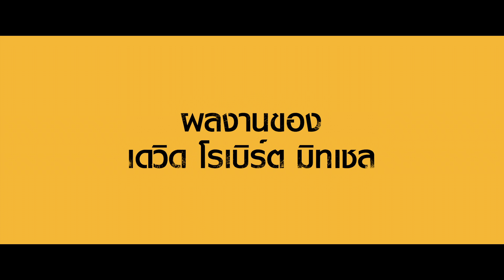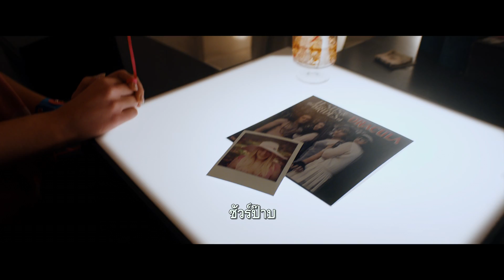[TH Official] Under the Silver Lake อันเดอร์เดอะซิลเวอร์เลค Trailer, 2018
อีกหนึ่งผลงานจากผู้กำกับภาพยนตร์ระทึกขวัญที่เราต่างรู้จักกันดีอย่าง "It Follows อย่าให้มันตามมา" ..เรื่องราวของ 'แซม' ชายหนุ่มคนหนึ่งที่ตกหลุมรัก 'ซาราห์' หญิงสาวข้างบ้าน แต่แล้ววันหนึ่งซาราห์กลับหายตัวไป เขาจะตามหาเธอเจอหรือไม่? และจะเจอปริศนาอะไรซ่อนอยู่บ้าง ติดตามชมพร้อมกัน18 เมษายนนี้ ในโรงภาพยนตร์!!